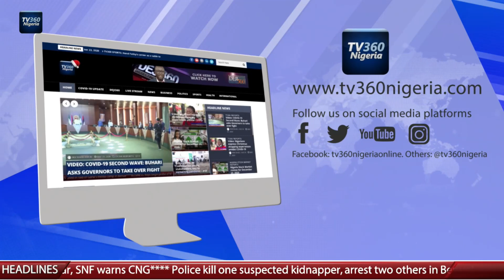TV360 News Now: August 5,2021